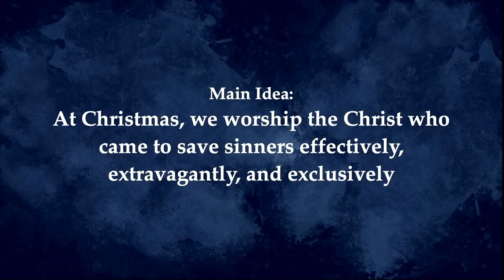Matthew 9:9-13 | Jesus Came to Save Sinners